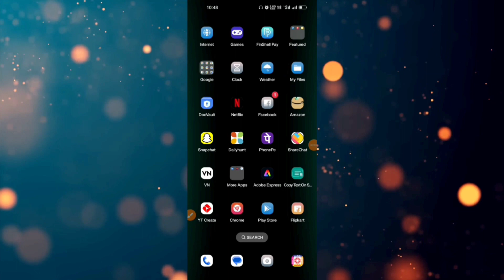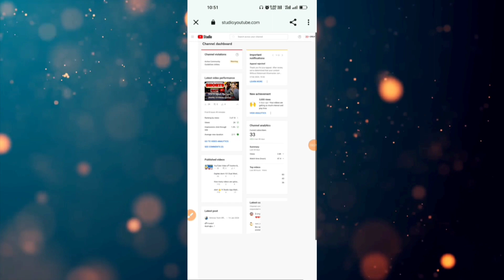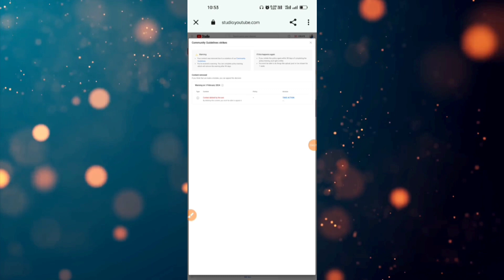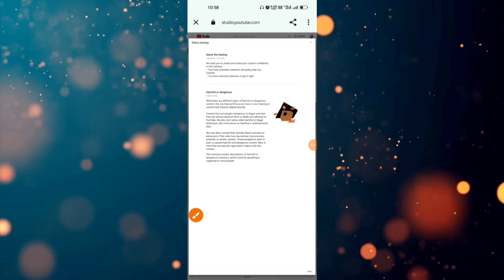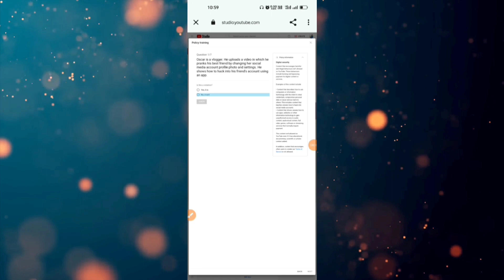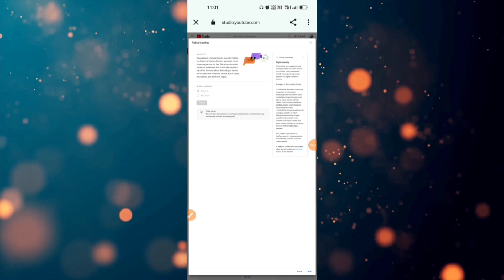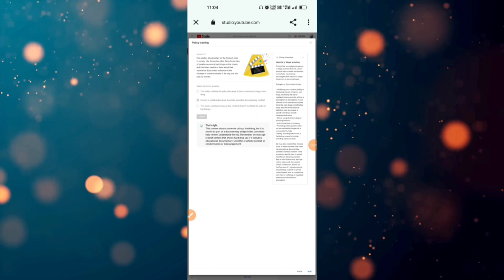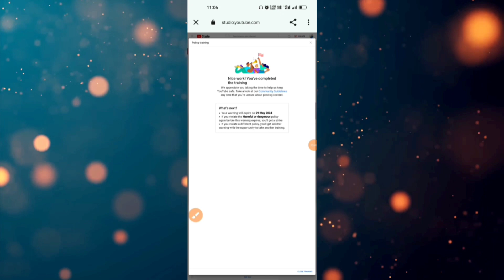Live Proof | How to Remove Community Guideline Strike in 2024 | Appeal Community Guideline Strike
how to remove community guidelines strike on youtube
remove community guideline strike